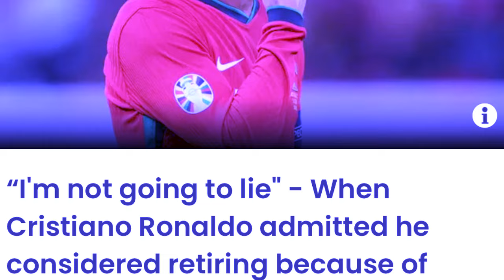ngam lah ban len ia kane namar kadei ka jing shisha ba ka pyrthei kadei ban tip phla u ronaldo